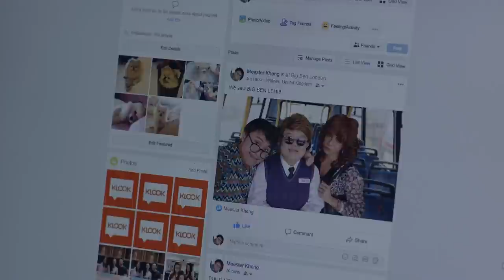The Travel Inception - The BenZi Project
𝐓𝐇𝐄 𝐓𝐑𝐀𝐕𝐄𝐋 𝐈𝐍𝐂𝐄𝐏𝐓𝐈𝐎𝐍

Mr & Mrs Kheng have had a terrible tour-package holiday, and they’re about to give it to their shady travel agent.

Traveling shouldn't be this hard. Build your holiday, your way at the Klook Travel Festival
5 & 6 OCT
Suntec City Convention Centre

STARRING
Benjamin Kheng
Craig Teo
Hirzi Zulkiflie

Directed by: Hirzi Zulkiflie
Produced By: Urban Apertures
Written by: Hirzi Zulkiflie
Edited by: Audi Khalid, Augustine Yuen & Hirzi Zulkiflie

Director of Photography: Audi Khalid
Production Manager: Augustine Yuen
Sound Recordist: Cheng Li Jie
Hair and Makeup: Norehan Fong
Audio Post-Production: Urban Apertures
Music Score: Benjamin Kheng

COMEDY WITH BITE.

The BenZi Project is comedy sketch series aimed at making you laugh, then think, then cry uncontrollably in existential dread (in that order). The brainchild of Singaporean-based actors and writers Benjamin Kheng (of The Sam Willows) and Hirzi Zulkiflie (of MunahHirziOfficial), BenZi exists in the same world as mermaid frappuccinos and beer yoga, as the show no one asked for or deserves, but is going to get anyway.